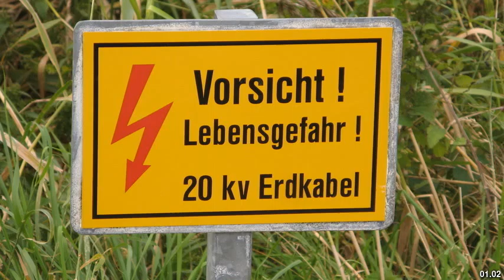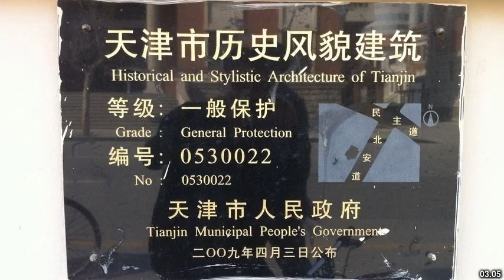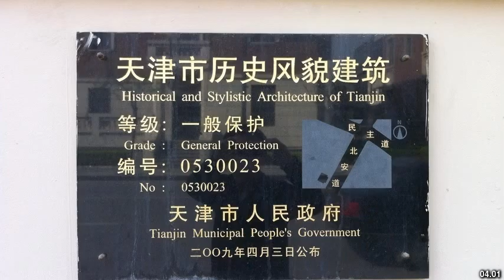Best places to visit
Best places to visit - Bei’an (China) Best places to visit - Slideshows from all over the world - City trips, nature pictures, etc.